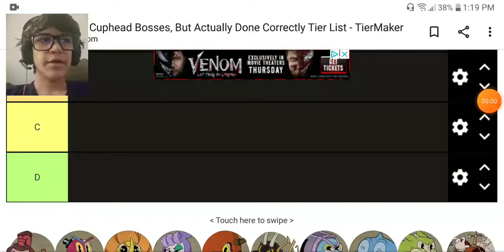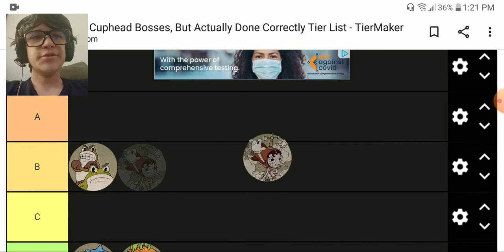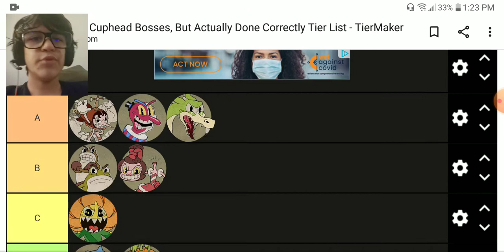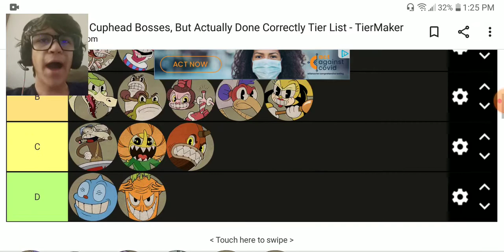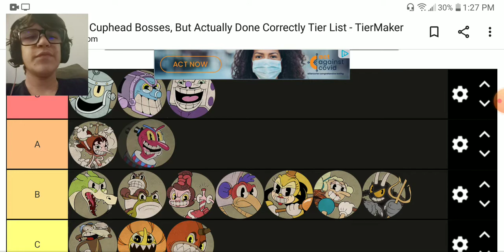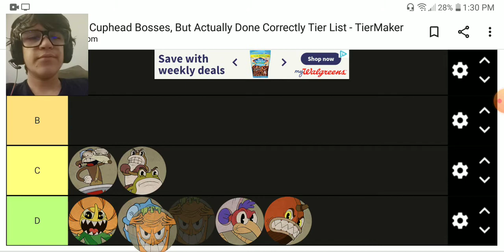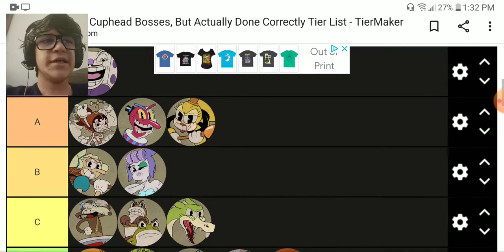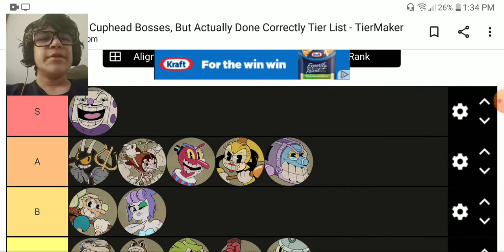Cuphead Bosses ranked by Difficulty + Creativity Tier Lists!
I've been wanting to make this video for a while!